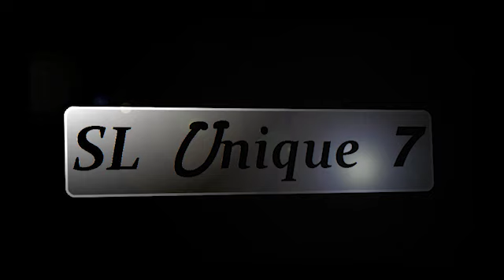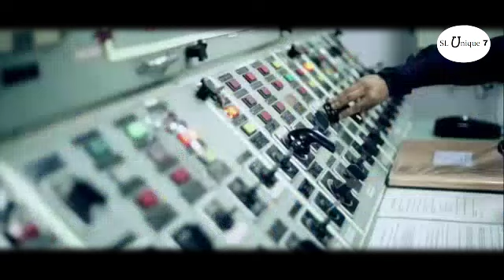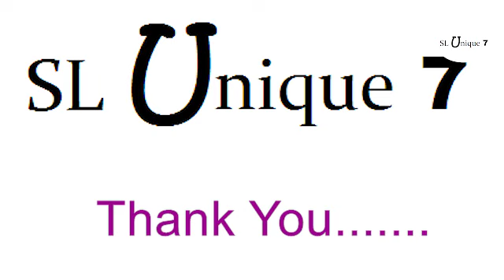Top 7 Most Powerful Navy In The World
Hi Unique Friends.
Today I Present Best Of Military Video. That's Top 7 Most Powerful Navy In The World. So Watch This Video And Improve Your Knowledge.